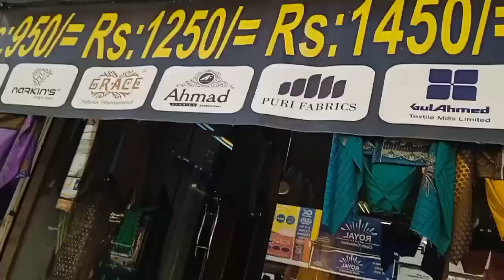Eid ki shopping done hogie 🤗 | um.e.kulsoom